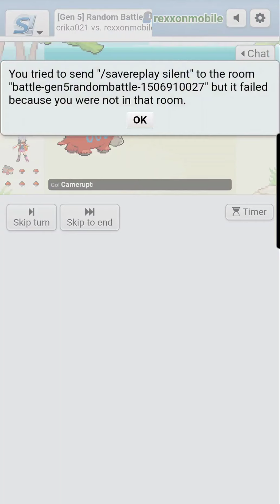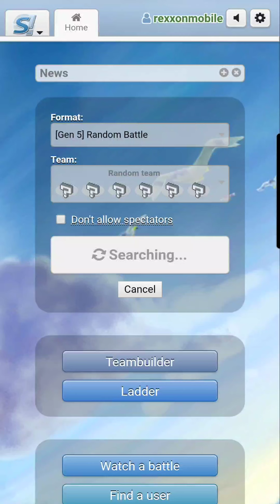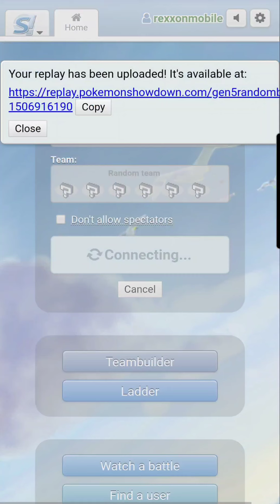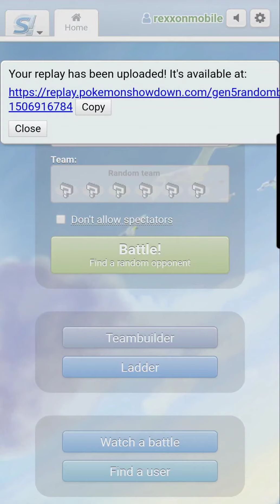Rex On Mobile #25 [Gen 5]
archeops strong

February 8th 2020 1:30pm